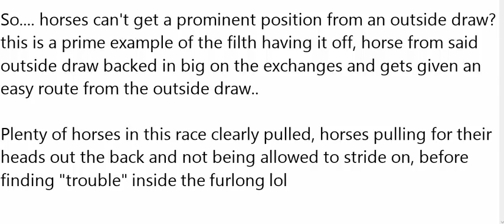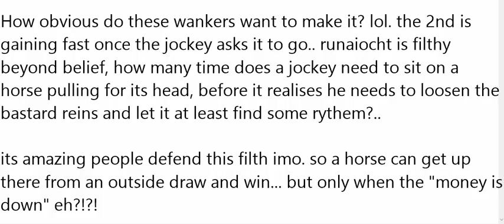Another Choreographed Pile Of Manure At Lingfield Park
Yet again we have another fine horse race. Jockeys not allowing their horses close to this bad boy lol,, the winner backed big on the exchanges, outside draw, gets an easy route across, and the horses in behind not asking for anything (AGAIN!) until its too late.

Its like they've rehearsed it before hand. Filth!